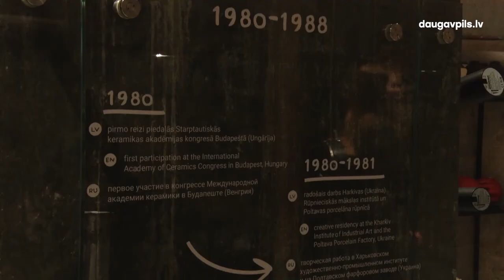Самоуправления Даугавпилса и Мадоны завершили реализацию масштабного приграничного проекта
В завершение проекта программы приграничного сотрудничества 24 августа Даугавпилс посетили партнеры из самоуправления Мадонского края, чтобы поделиться своим опытом и ознакомиться с результатом проекта – отреставрированным пороховым погребом Даугавпилсской крепости, ныне известным как дом Петериса Мартинсона, где представлена большая коллекция современной керамики Даугавпилсского Арт-центра им. Марка Ротко.